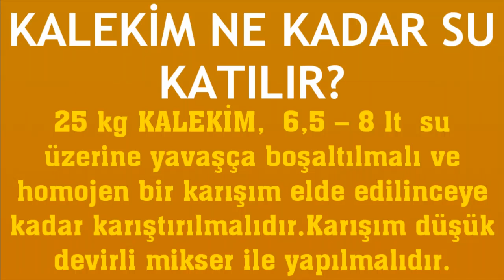Kalekime Ne Kadar Su Katılır?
Merhabalar bu videomuzda sizlerle birlikte kalekim su katma nasıl yapılır sorusuna yanıt vermeye çalışıyoruz.İyi Seyirler Dilerim.

kalekim ne kadar su koyulur
kalekim ne kadar su katılır
kalekim su oranı nedir